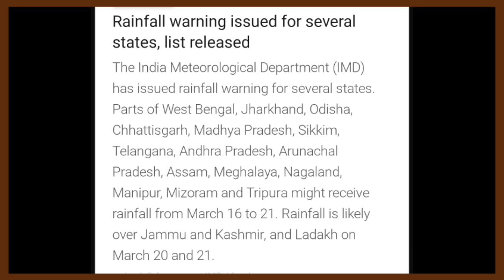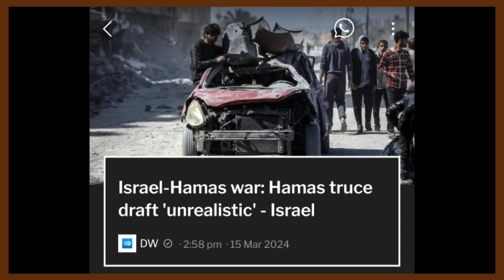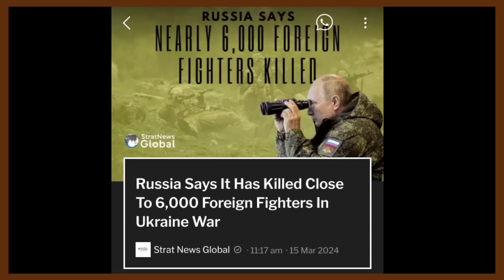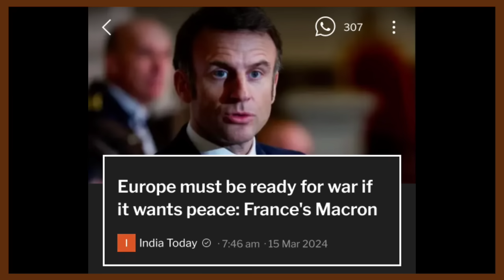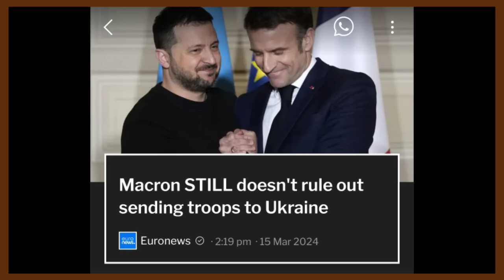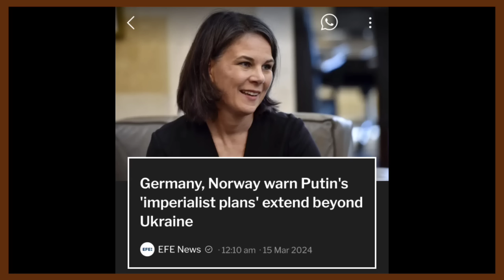Ep 1227:PRIME TIME WITH YIMKHONG IN NAGAMESE MARCH 15 2024 | YIMKHONGTV